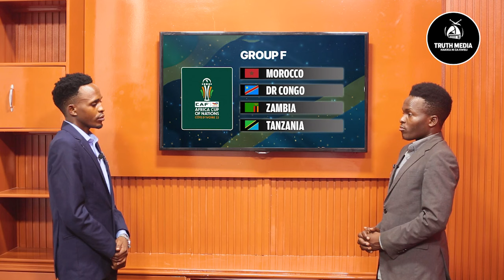KUNDI LA TAIFA STARS AFCON | WACHAMBUZI WA MCHONGO